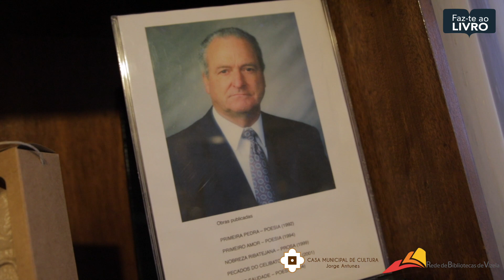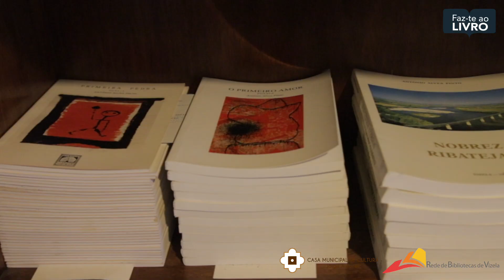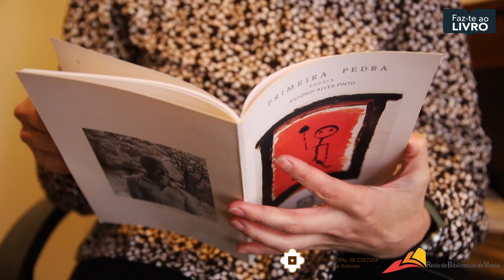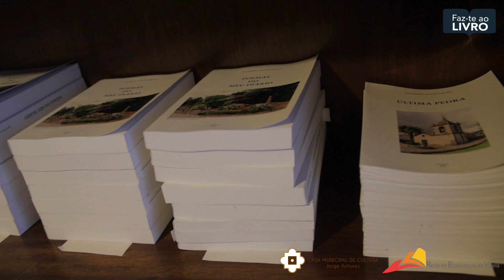Faz-te ao Livro - Anita Pinto sugere...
Anita Pinto, arquiteta paisagista sugere o livro A primeira pedra de António Alves Pinto

Não é fácil nomear um só livro pois são muitos os que nos marcam ao longo da vida, pelo que o critério que vou usar é puramente sentimental. Escolho um livro de António Alves Pinto, meu avô, como homenagem ao homem e à sua obra, um escritor que só começou a escrever aos 58 anos.
A obra de António Alves Pinto baseia-se na sua vida, sendo essencialmente autobiográfica e dá-nos um retrato do Vale do Vizela e do que era viver cá, fala da indústria, da lavoura, mas também das tradições, fé e da sua relação com a comunidade. Pela leitura dos seus livros percebemos como era a nossa cidade vista pelos seus olhos e podemos fazer a comparação com o que actualmente vivemos.
O livro que escolhi é um pequeno livro de poesia que se lê muito rápido pois são apenas 30 os poemas que fazem parte do livro. Este livro marca o início da obra do meu avô, que com apenas a quarta-classe decidiu pôr em papel a sua vida e as suas impressões do que o rodeava.